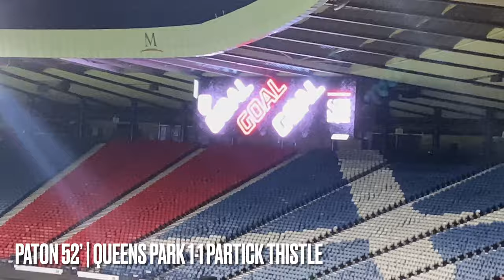4 Goal Thriller in Glasgow Derby!! | Queens Park vs Partick Thistle Matchday Vlog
Queens Park vs Partick Thistle Matchday Vlog